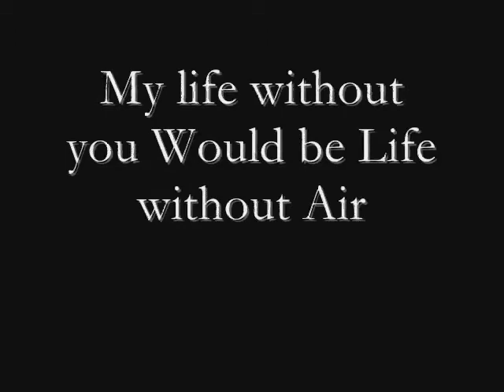R' - Get well soon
Sorry I've had no video's in agessss just when im with orca it's hard to sit bucks and record at the same time . anyway i'll have a vid of her tonight up hopefully

Anywhoo .the case at the moment with rum is tht her legs are Bad so she being worked that much ,  she's recently been put on new supplements so hopefully they will kick in pretty soon .

Ummm Enjoy the vid . comment . rate .I don't really mind but no Critism .

Love

Rummy & Bella
   x                 x